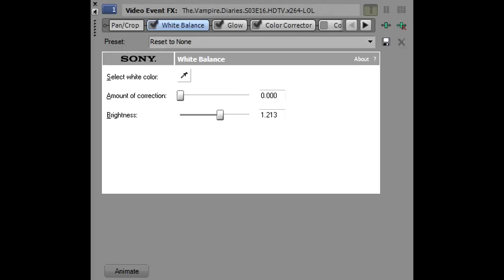► Sony Vegas - Coloring Type #1 || The Vampire Diaries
So this is my first coloring tutorial! And I hope you like it! :D

It's a very easy and simple coloring ;) This coloring bring out the natural colors of the scene, and I personally this it makes the video brighter and HD! :D

Fandom: The Vampire Diaries
Song: What Makes You Beautiful
Software: Sony Vegas Pro 10